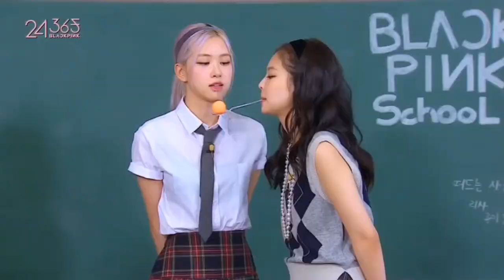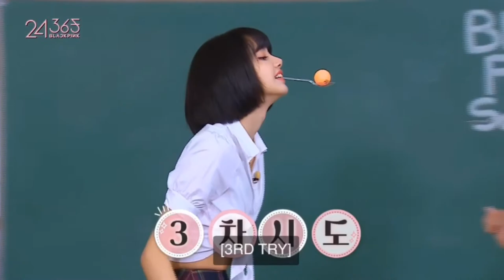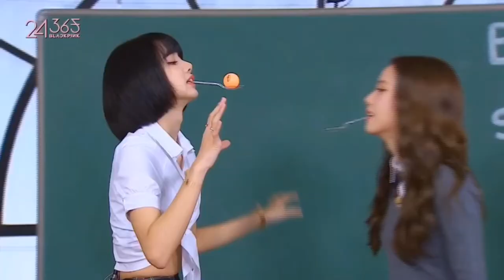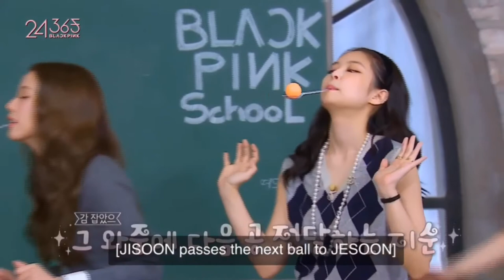BLACKPINK - Ping Pong Ball Challenge